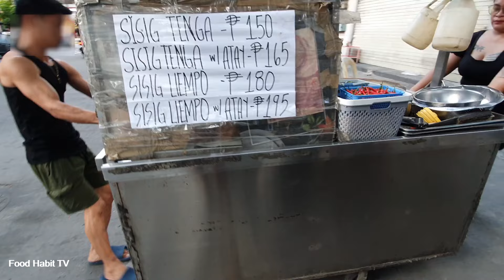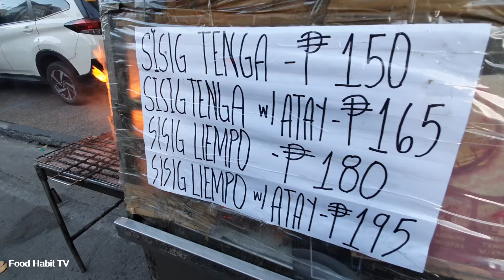Ang SISIG na BABALIK-BALIKAN | Sisig with Utak, Liempo, Atay, Tenga in MANILA | Filipino Street Food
Sisigan sa Oroquieta Remigio
Location:  1242 Oroquieta Rd. cor Remigio St., Santa Cruz, Manila

FOOD HABIT TV